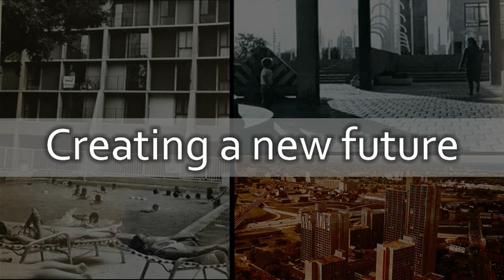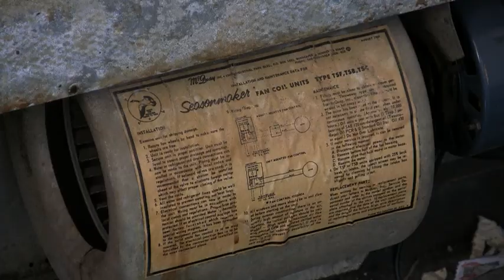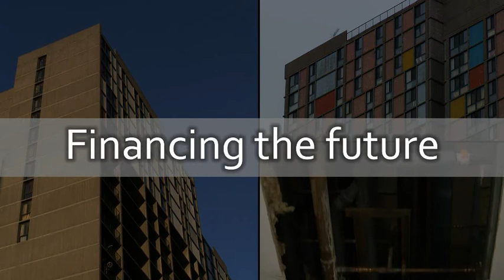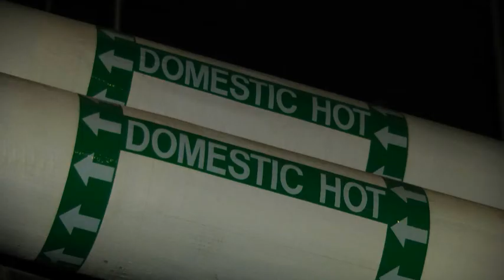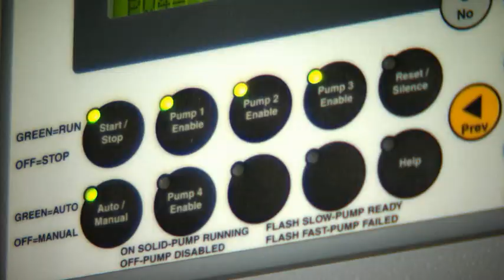Riverside Plaza Grand Re-Opening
On October 10th, 2012, Sherman Associates and it's partners celebrated the completion of the 22 month, $65 million renovation and stabilization of  Riverside Plaza.